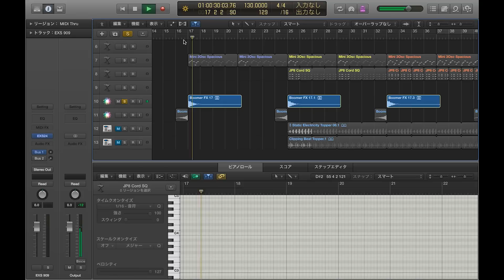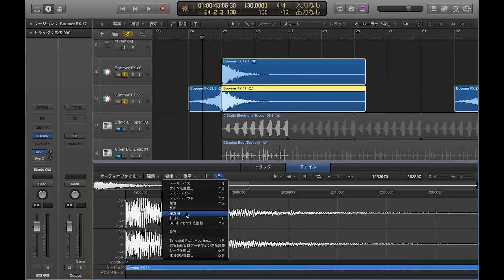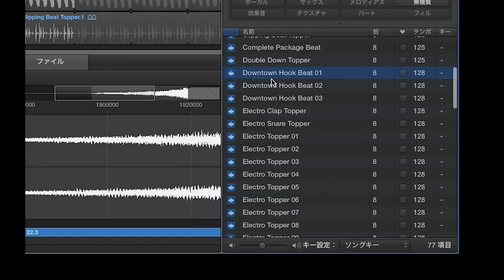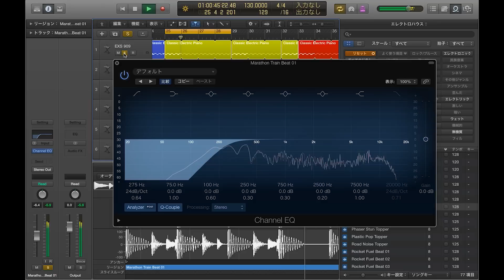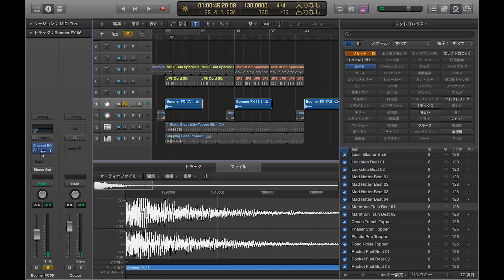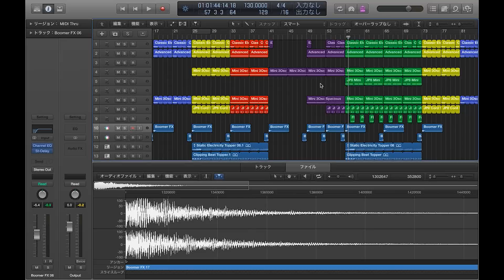【おしえて！おかどさ〜ん】初心者DTM講座その9 ループ音源を使おう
PREVIOUS VIDEOSーーーーーーーーーーーーーーー

ーーーーーーーーーーーーーーーーーーーーーーーー